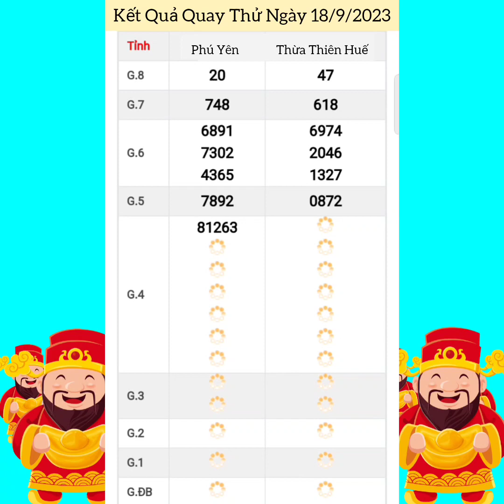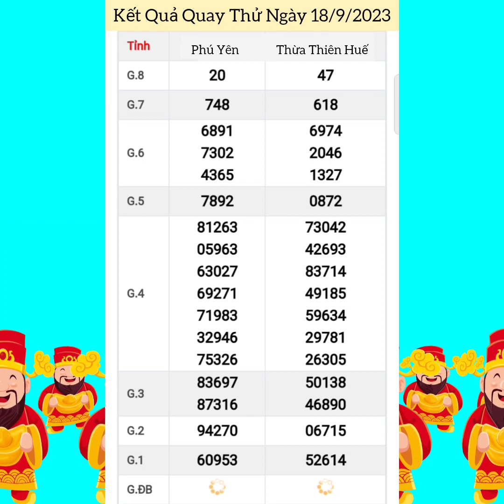Quay Thử Xổ Số Miền Trung | Phú Yên, Thừa Thiên Huế | Ngày 18/9/2023